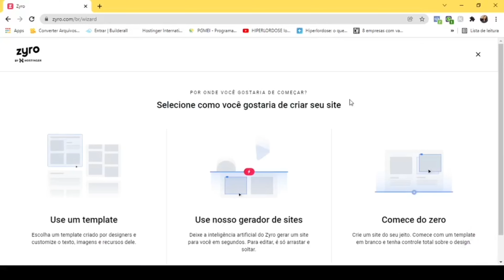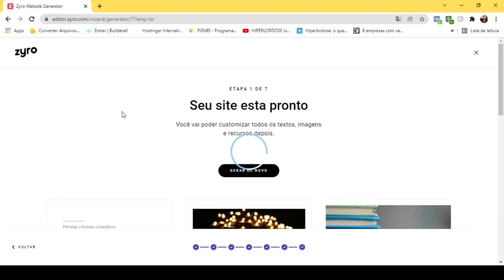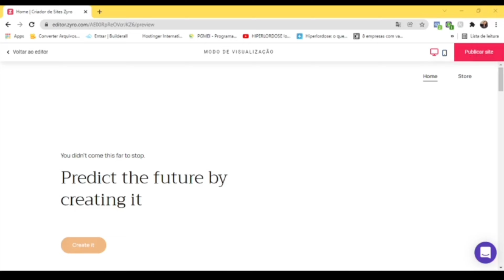SITE de HOME OFFICE: 3 Opções diferentes e LUCRATIVAS | como TRABALHAR EM CASA com a ZYRO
Use o código FRANLIMA ou clique aqui para aproveitar as ofertas de natal

00:00 Informações importantes
03:00 Primeira opção
05:20 Dica para ganhar mais
06:10 Programa útil
06:30 Segunda opção
09:00 Terceira opção
09:40 Como ser contratado(a) por empresas?
10:50 Importante

Vocês sempre pedem opções de HOME OFFICE com sites profissionais. E hoje trouxe a plataforma da ZYRO que te permite criar sites e trabalhar em casa pela internet prestando esse serviço.